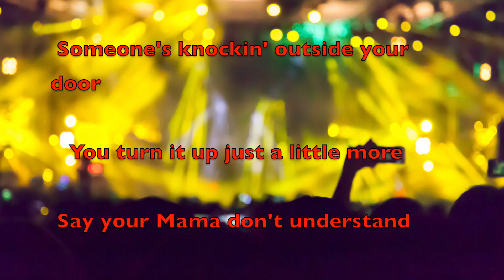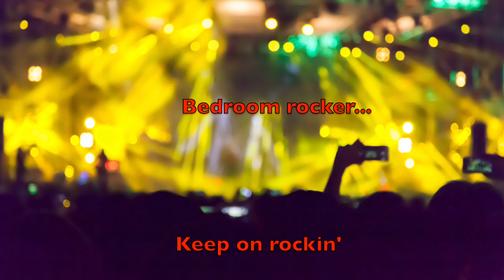The Mastermind Kid Ep 6 "Crash"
Returning to his family, Matt's dad has a horrific accident.